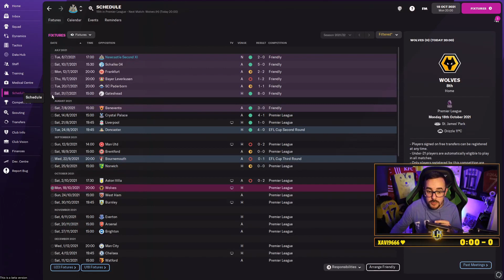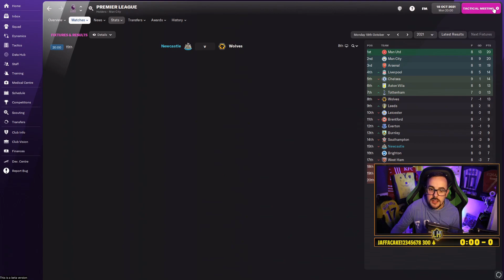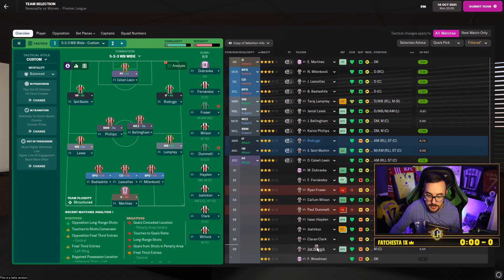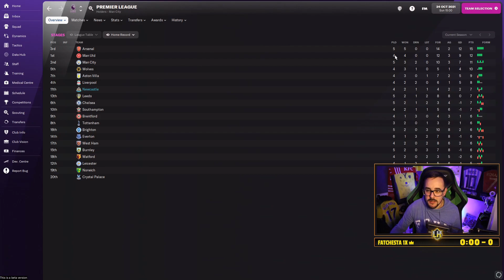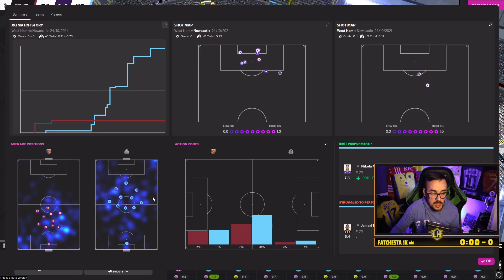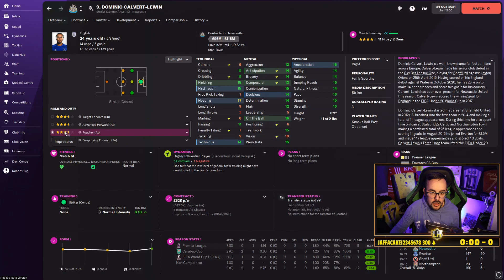FM22 Beta Newcastle United I Episode #3 WE ARE IN TROUBLE!! Football Manager 2022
FM22 is here! In this series, we take over as Newcastle manager and we are going to try and win the Champions league! How many seasons will it take? Let's find out!